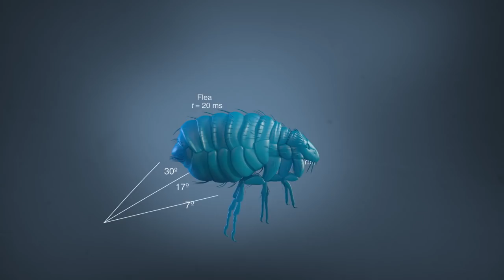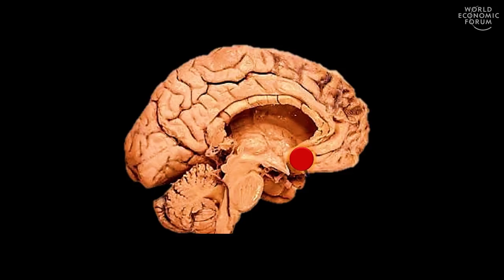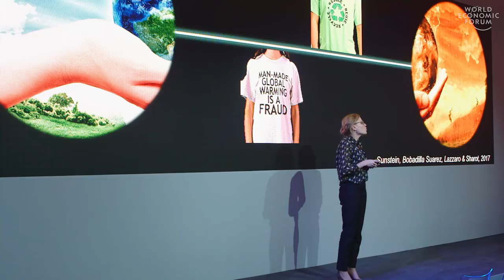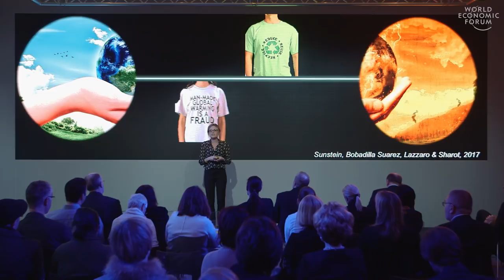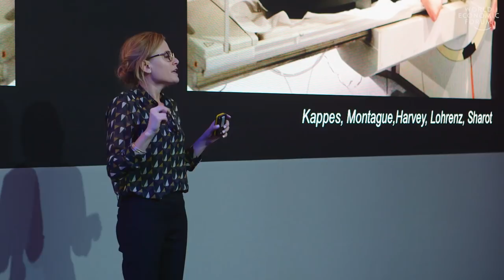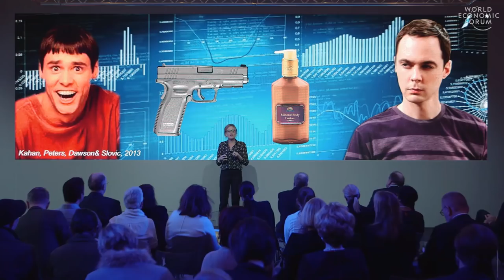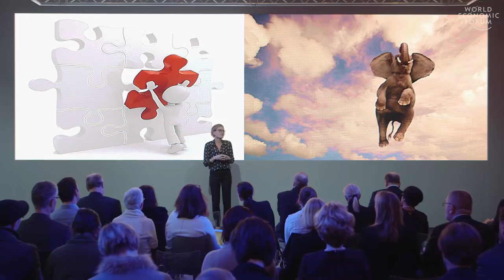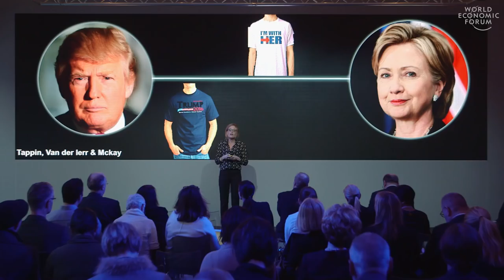Tali Sharot: Intelligent People Have Greater Difficulty Changing Their Beliefs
Strongly held false beliefs are hard to change, and more intelligent people are more adept at finding reasons to dismiss inconvenient new evidence. Tali Sharot, Associate Professor of Cognitive Neuroscience at University College London, explores the implications for changing minds. This discussion was originally published February 14, 2017.